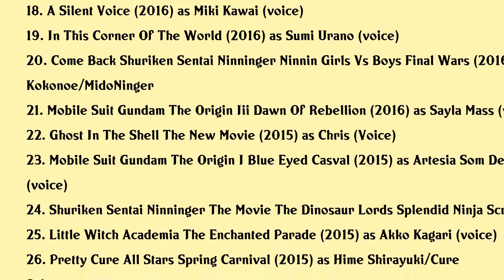Megumi Han Movies list Megumi Han| Filmography of Megumi Han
Megumi Han Full Movies List Filmography of Megumi Han

Latest movies of Megumi Han are:

1. Words Bubble Up Like Soda Pop
2. Jintai No Survival
3. Godzillas Leading Ladies
4. Love Be Loved Leave Be Left
5. Shishigari
6. Seven Days War
7. In This Corner And Other Corners Of The World
8. Ultraman Rb The Movie Select The Crystal Of Bond
9. Penguin Highway
10. Ultraman Geed The Movie Connect The Wishes
11. Mobile Suit Gundam The Origin Vi Rise Of The Red Comet
12. Steinsgate 0 Kesshou Takei No Valentine Bittersweet Intermedio
13. Kaiju Girls Black
14. Sorcery In The Big City
15. Mobile Suit Gundam The Origin V Clash At Loum
16. Yuyushiki Ova
17. Gyakuten Saiban 15th Anniversary Orchestra Concert
18. A Silent Voice
19. In This Corner Of The World
20. Come Back Shuriken Sentai Ninninger Ninnin Girls Vs Boys Final Wars

Complete list of movies acted by Megumi Han are in this video.

Please Comment down your favorite movie of Megumi Han